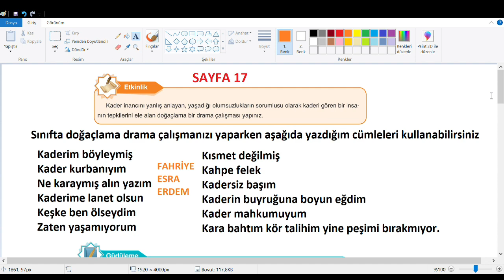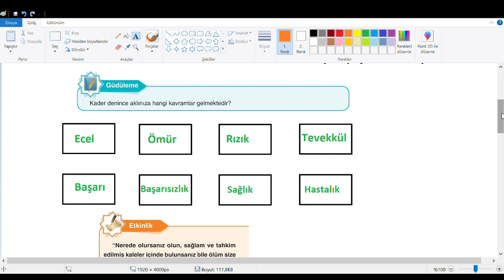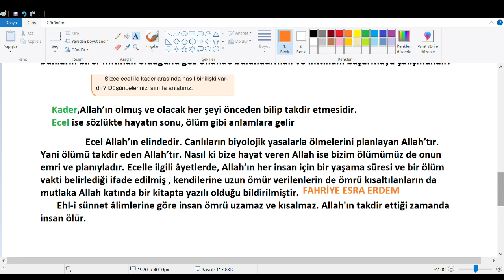8. Sınıf Anka Kuşu Yayınevi Din Kitabı Cevapları 17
8. Sınıf ,Din Kültürü ve Ahlak Bilgisi ,Anka Kuşu Yayınevi, Cevapları ,
8. Sınıf Din Kültürü ve Ahlak Bilgisi Kitabı Cevapları,
8. Sınıf Din Kültürü ve Ahlak Bilgisi ,
8. Sınıf Din Kültürü ve Ahlak Bilgisi Cevapları,
8. Sınıf Din Kültürü ve Ahlak Bilgisi Anka Kuşu Yayınevi,
8. Sınıf Anka Kuşu Yayınevi Din Kültürü ve Ahlak Bilgisi Cevapları,
8. Sınıf Anka Kuşu Yayınevi Din Kitabı Cevapları 17,